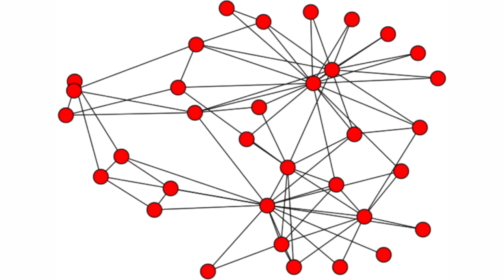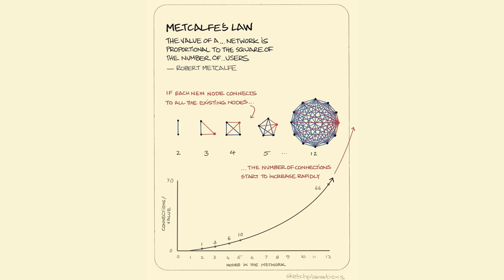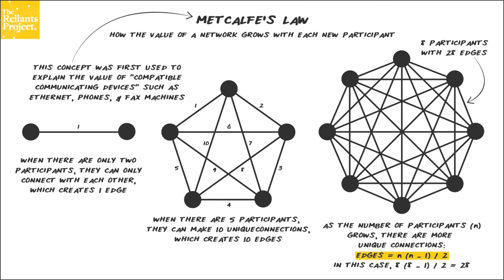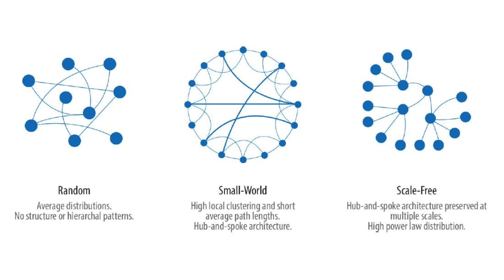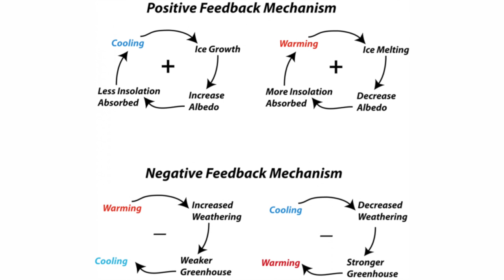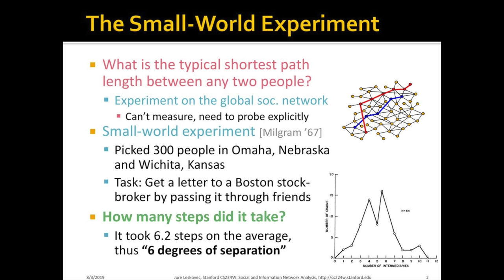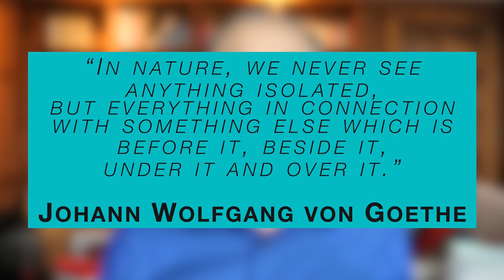Take the Red Pill: Uncover Network Mental Models for Life and Business Success.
The world🌏you see with your senses is just a fraction of what is really going on. 😱

There is a hidden👀reality that can help you understand the world better and make better decisions⚙️as a result.

In this video I remove the veil on the network mental models, the underlying patterns that they have, and how you can use those patterns to improve your life.

Which pill💊will you take❓

Timecodes
0:00 – Introduction
0:48 – System Thinking
3:04 – Connection Circles
4:53 – Metcalfe’s Law
6:21 – Scale-free Network
7:47 – Feedback Loops